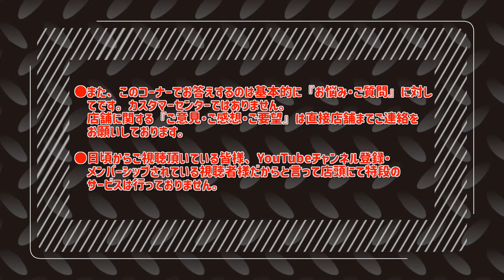エアガンは見た目で選んだ方が満足度が高い？【でめうらに聞きたい！】モケイパドック でめちゃん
●また、このコーナーでお答えするのは基本的に『お悩み・ご質問』に対してです。カスタマーセンターではありません。
店舗に関する『ご意見・ご感想・ご要望』は直接店舗までご連絡をお願いしております。

●日頃からご視聴頂いている皆様、YouTubeチャンネル登録・メンバーシップされている視聴者様だからと言って店頭にて特段のサービスは行っておりません。

『エアガンは見た目で選んだ方が満足度が高い？』

■コメント頂いたYouTube動画：
東京マルイスタンダード電動ガンM4A1でもカスタムした方が良い？【でめうらに聞きたい！】

■ちさとさんからのコメント

質問失礼します 素人のお座敷シューターなのですが、東京マルイ限定でエアガンを選ぶ際は見た目が第一で選んだ方が 満足度は高いのでしょうか?ガスガンならガスブロ、電動なら次世代を購入する予定です アドバイスいただければ幸いです